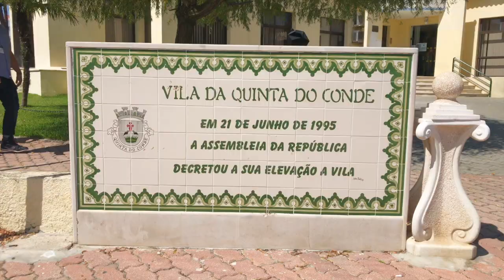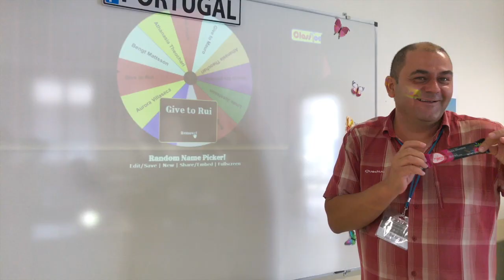ICT and Free Web Tools - 2nd Edition of 2019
Thanks Mauro Gentile for this great film and Daniel Ganço for all your support.